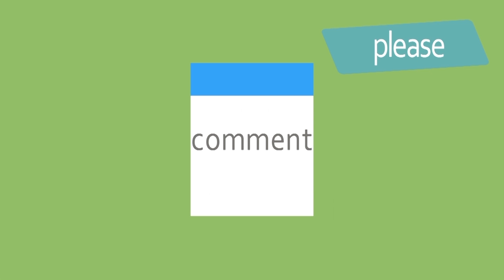Mahesh Babu Is Only Reason For SPYDER Movie Release Postpone | Rakul Preet Singh | 99gmedia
Watch Here  MaheshBabu Is Only Reason For SPYDERMovie Release Postpone

SPYDER Starring MaheshBabu, RakulPreet and SJSuriya. Directed by ARMurugadoss. Produced by NVPrasad, Music by HarrisJayaraj.

Movie :
Starring : Mahesh Babu, Rakul Preet Singh, SJ Suriya
Director : A R Murugadoss
Cinematography : SantoshSivan ASC.ISC
Fight Master :
Editor :
Art Director : Rupin Suchak